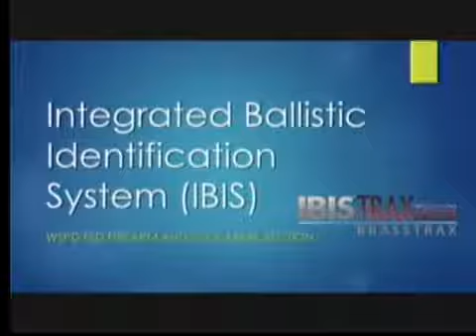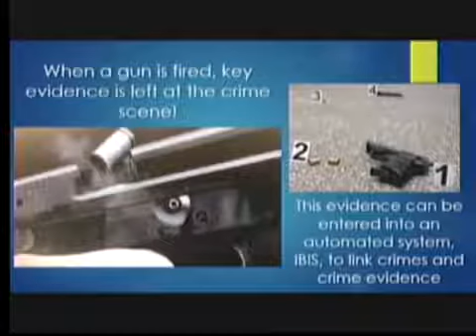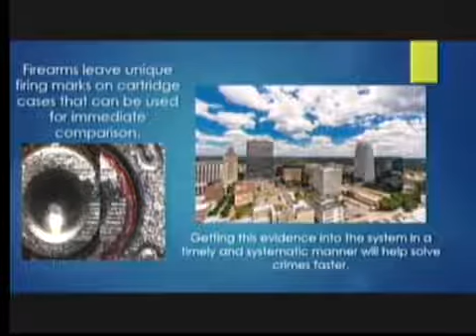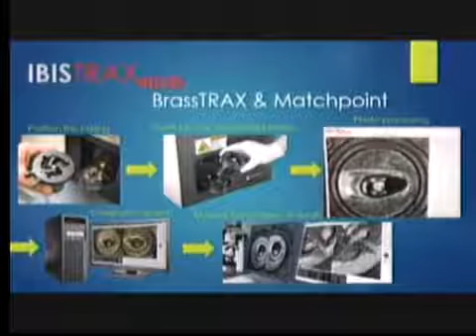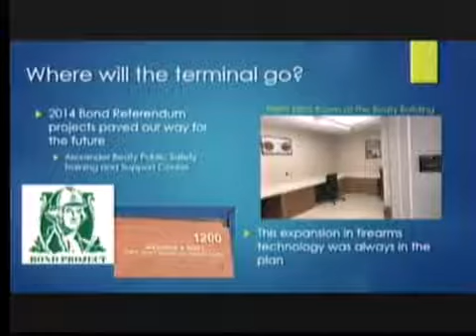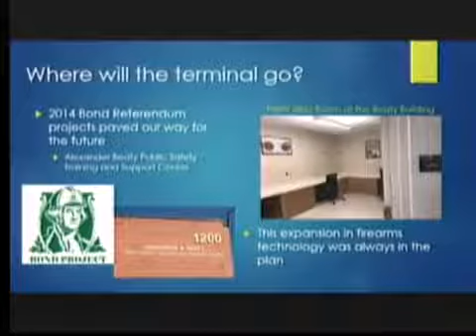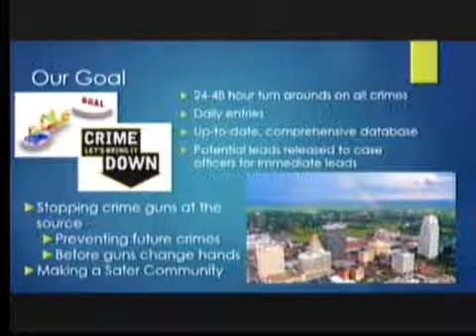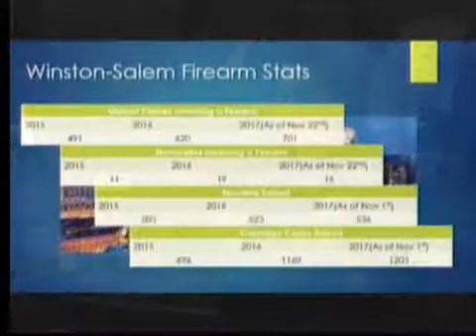City of Winston-Salem Public Safety Committee on December 11, 2017